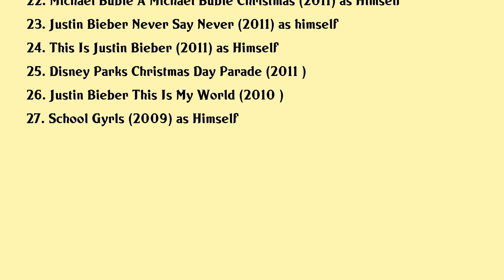Justin Bieber Movies list Justin Bieber| Filmography of Justin Bieber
Justin Bieber Full Movies List Filmography of Justin Bieber

Latest movies of Justin Bieber are:

1. Earth
2. Billie Eilish The Worlds A Little Blurry
3. Justin Bieber Next Chapter
4. Stronger Together Tous Ensemble
5. Chris Brown Welcome To My Life
6. Killing Hasselhoff
7. One Love Manchester
8. Zoolander 2
9. Iheartradio Jingle Ball 2016
10. Popstar Never Stop Never Stopping
11. Comedy Central Roast Of Justin Bieber
12. Carmen
13. Lennon Or Mccartney
14. Behaving Badly
15. 30 Days In May
16. Justin Bieber Always Believing
17. Justin Bieber The Key
18. Justin Biebers Believe
19. Justin Bieber The Next Chapter
20. Justin Bieber All Around The World

Complete list of movies acted by Justin Bieber are in this video.

Please Comment down your favorite movie of Justin Bieber